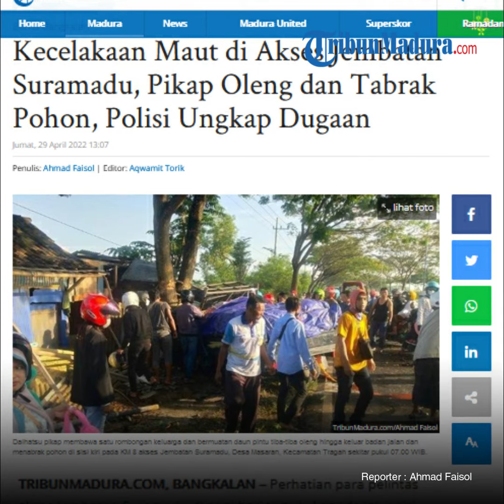Pikap Rombongan Keluarga Asal Sleman Seruduk Pohon di Akses Suramadu Bangkalan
TRIBUNMADURA.COM, BANGKALAN – Perhatian para pelintas akses Jembatan Suramadu di pagi hari tertuju kepada jalur sisi barat atau akses menuju Kota Bangkalan, Jumat (29/4/2022). Sebuah Daihatsu pikap bermuatan daun pintu keluar badan jalan hingga menabrak pohon di sisi kiri pada KM 8 akses Jembatan Suramadu, Desa Masaran, Kecamatan Tragah sekitar pukul 07.00 WIB.

Pikap berwarna hitam dengan nopol AB 8460 CD itu mengalami ringsek di bagian depan. Empat penumpang merupakan satu keluarga, terdiri dari bapak-ibu dan dua orang bocah laki-laki. Rombongan tersebut hendak berkunjung sekaligus memasang daun pintu pesanan sanak keluarga di Kecamatan Galis.

Kanit Lakalantas Satlantas Polres Bangkalan, Iptu Sys Eko Purnomo mengungkapkan, akibat kecelakaan tunggal itu, sopir pikap, Ach Madin (41), beralamatkan Wedomartani, Kecamatan Ngemplak, Kabupaten Sleman, Jawa Tengah meninggal dunia di lokasi kejadian dengan luka di kepala dan kaki.

Sedangkan istrinya, Rosidah (35) menderita luka berat di bagian kepala dan kaki. Dua anaknya; TF (6) menderita luka lecet tangan dan kaki dan SF (4) menderita patah kaki kanan dan kiri.

“Rencana rombongan itu mengarah ke Galis, sambang keluarga sekaligus membantu pemasangan daun pintu. Ketika di lokasi, sopir diduga mengantuk karena perjalanan jauh. Kendaraan keluar dari badan jalan, oleng ke arah kiri dan menabrak pohon,” ungkap Sys Eko kepada Tribunmadura.com.

Kecelakaan tunggal hingga dugaan sopir mengantuk disimpulkan berdasarkan hasil olah lokasi kejadian. Seperti tidak ditemukan bekas rem dan pada badan pikap tidak ditemukan bekas singgungan atau benturan dengan kendaraan lain.

“Penumpang duduk di depan semua, dua bocah laki-laki adalah anak-anaknya. Usia 6 tahun dan 4 tahun, salah seorang anaknya patah tulang kaki,” pungkasnya.